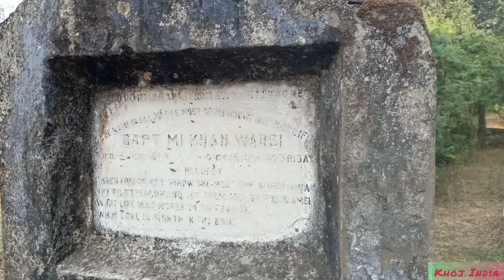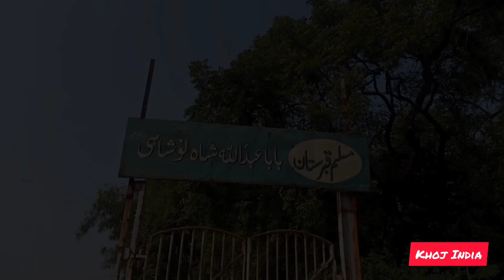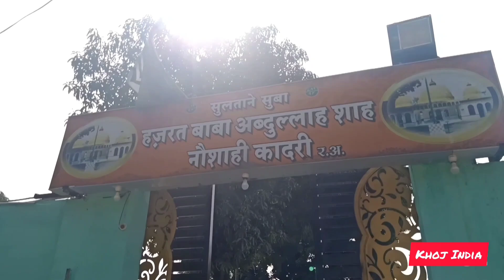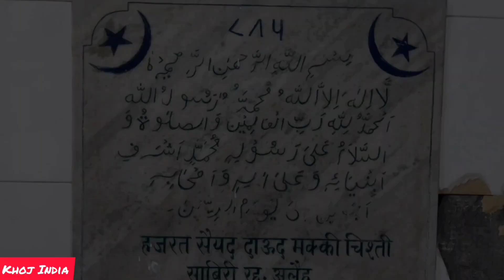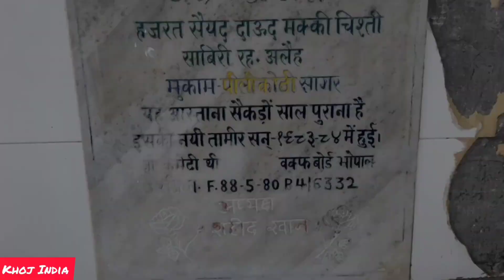Hazrat Baba Tajuddin R.A Spl Documentary On 100th Urs Part - 1 1862 to 1892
Complete Documentary - Hazrat Baba Syed Mohammad Tajuddin R.A